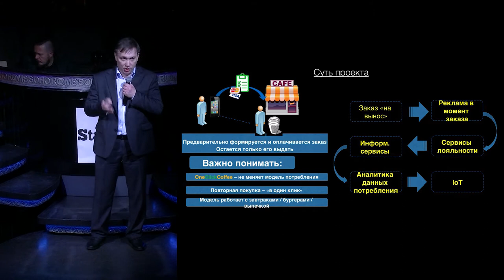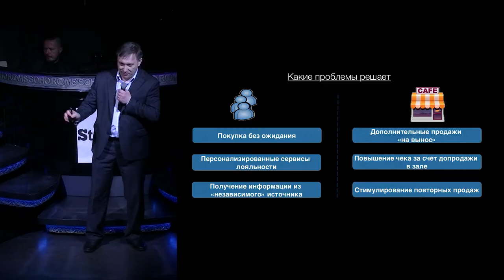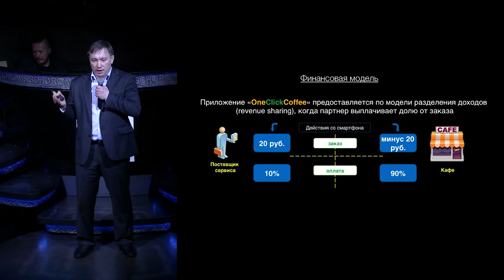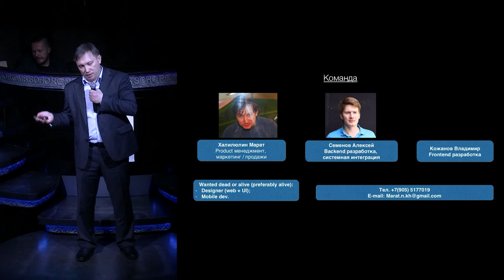ЗАРАБОТОК НА МОДЕЛЯХ ПОВЕДЕНИЯ ЛЮДЕЙ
Есть вопросы?
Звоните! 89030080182